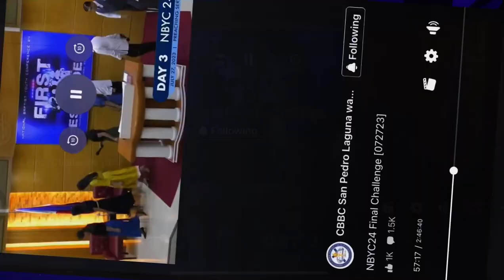Lets Reach the next Generation-cbbc San Pedro